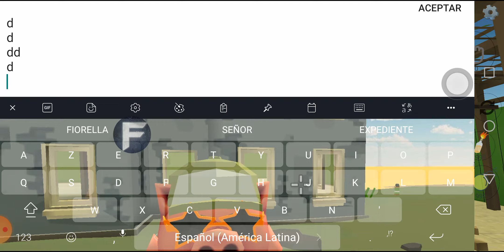Chicken gun mod menú v 2.5.03 el juego es F4OST.